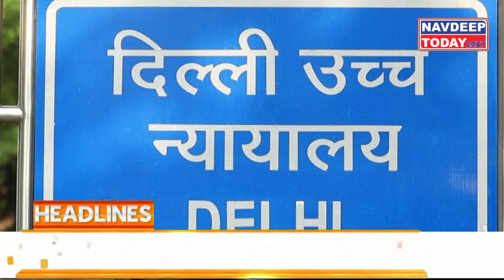Top 10 News: 10 बड़ी ख़बरें | 02.6.2021 | Breaking News | Hindi News | Latest News